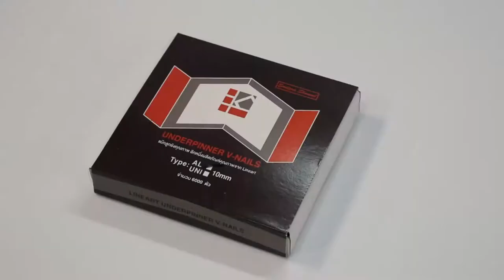ตัวอย่างงาน วีดีโอ โฆษณา 771